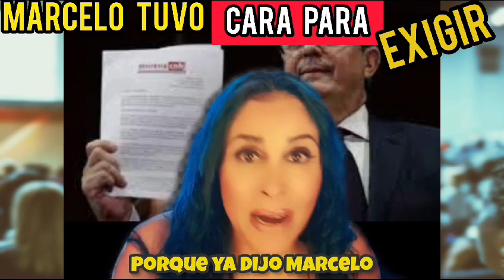Salió exigente MarceloEbrard, no se cómo pudo pedir esto...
MUCHÍSIMAS GRACIAS!!!